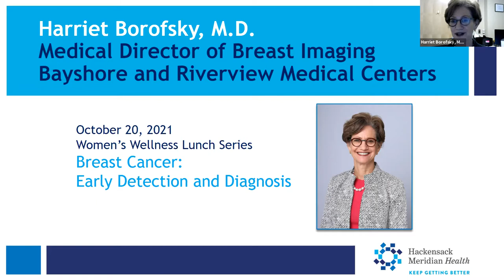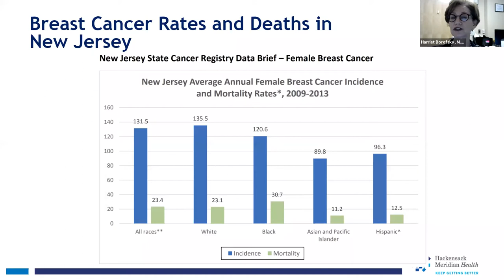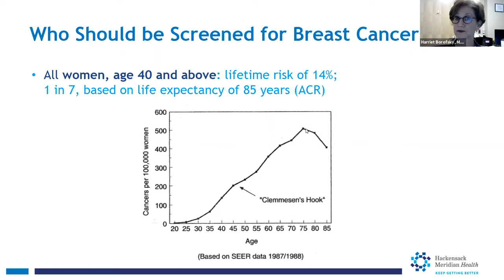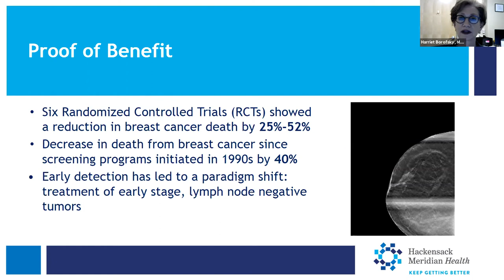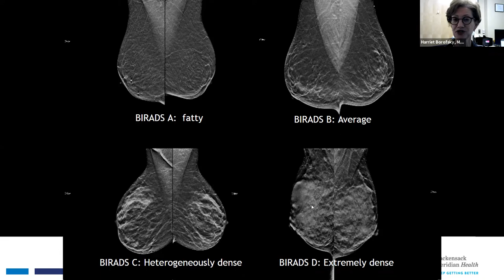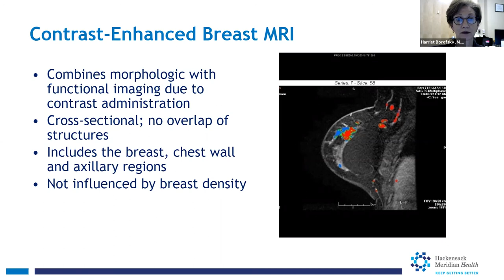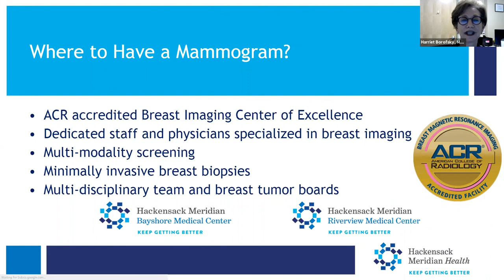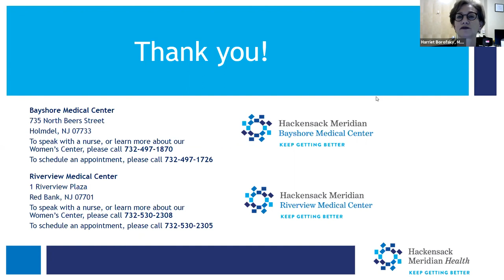Breast Health and Mammography at Riverview and Bayshore - Harriet Borofsky, M.D.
Harriet Borofsky, M.D., Medical Director of the Women's Centers at Bayshore Medical Center and Riverview Medical Center discuss breast health topics such as:

Why do we screen for cancer?
When should you get a mammogram?
What vitamins should I take to promote women's health?
How to improve breast health
New mammogram system and camera at BMC
How common is breast cancer in younger women?
Should younger women get a mammogram if breast cancer is common in my family?

Learn more about the women's centers at
BayshoreMedicalCenter.org/Womens or RiverviewMedicalCenter.com/Womens